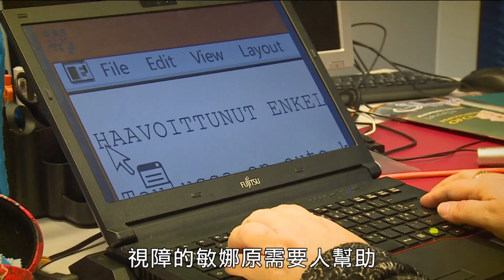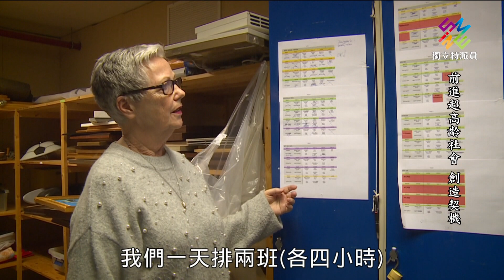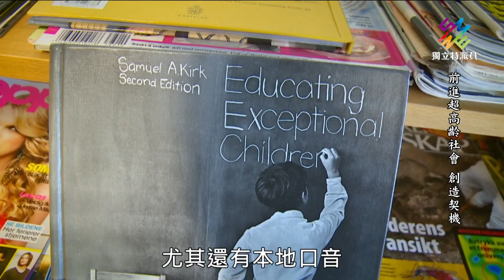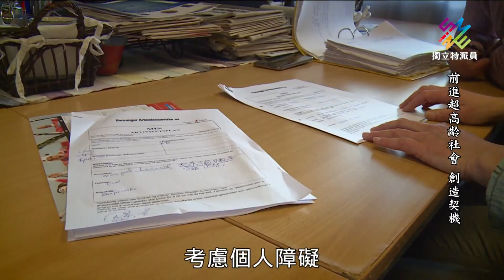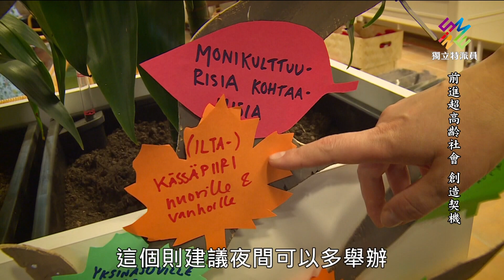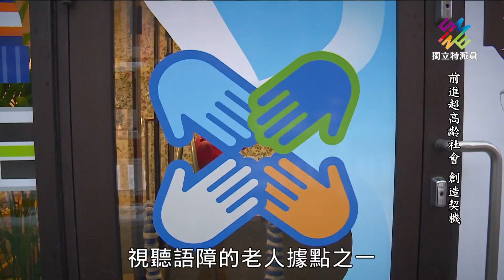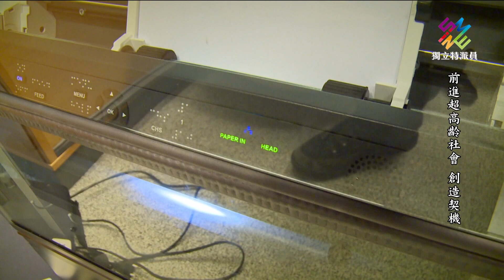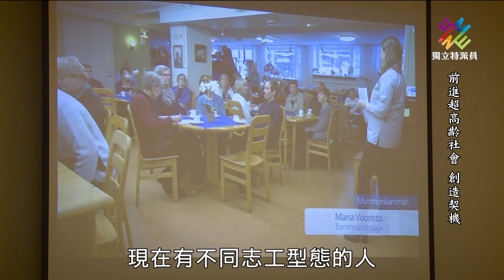老有所用，共創新型社會安全網。｜獨立特派員 第725集 (前進超高齡社會國外篇–創造契機)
邁入超高齡社會的刻板印象，可能是會有更多人因為年老需要幫助，因此各國努力倡議運動、飲食及社交來延緩失能。但後來發現生命的價值不只是延緩失能，還要老有所用、能夠生產貢獻、 互相幫助才是帶給熟齡人生的幸福動力。這些新的理解讓大家開始思考創造機會給慢性病、身心障及衰弱者等多元族群發揮所長，透過彼此的貢獻與互助，自然形成一個社會安全支持網絡。